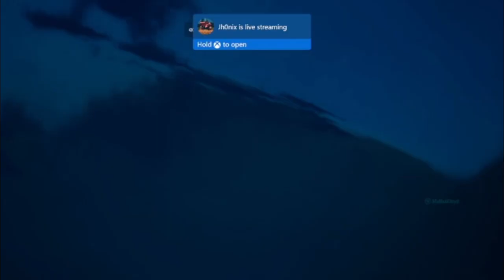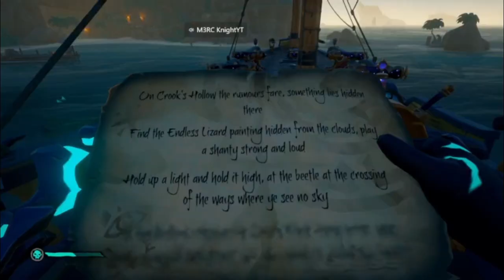Sea of Randoms, Malibu's keg origin story, Ashen fight, and other stuff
Sea of Thieves but we do stuff to be pirates